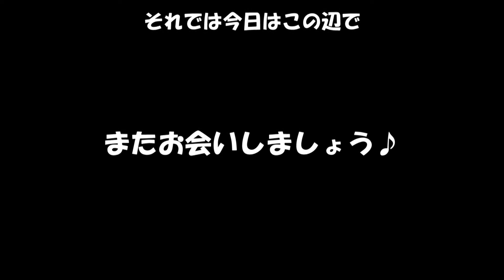ピッテロビアンコの芽かき処理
ピッテロビアンコ(レディーフィンガー)の芽かき処理を行いました。
ピッテロビアンコは大粒ぶどう種に比べて新芽が小さい印象です。